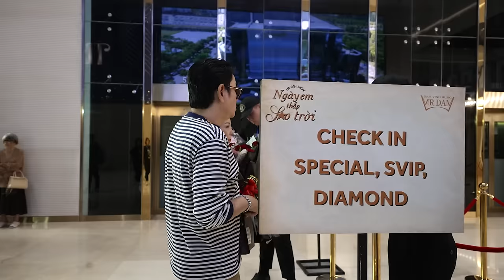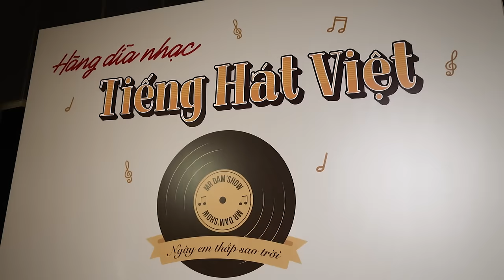Dương Lâm hát bolero, Trác Thuý Miêu “phát điên” vì liveshow bolero đỉnh cao của Đàm Vĩnh Hưng